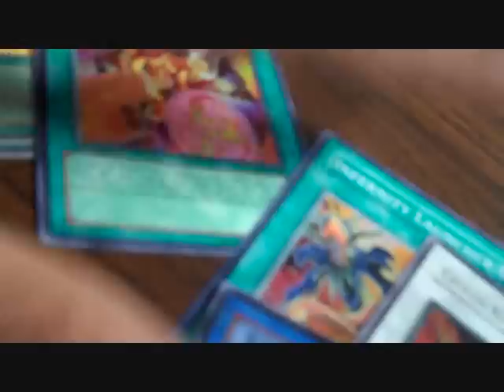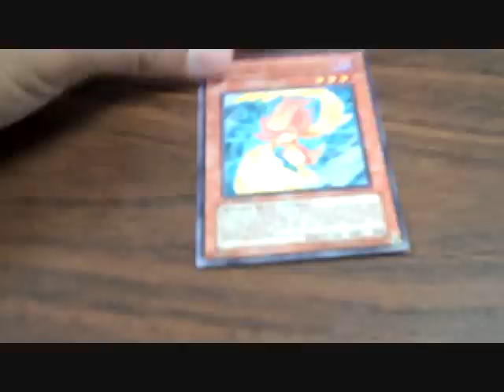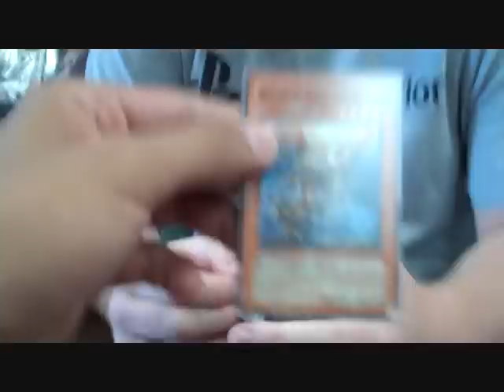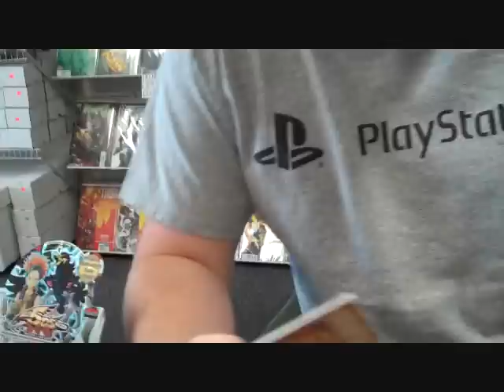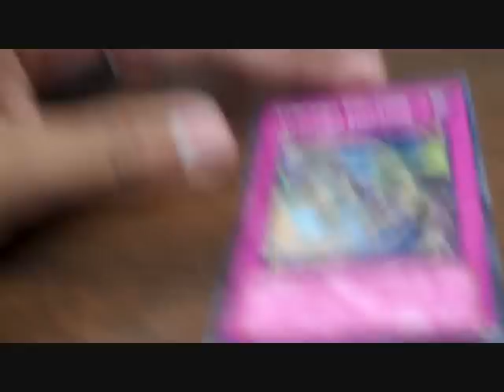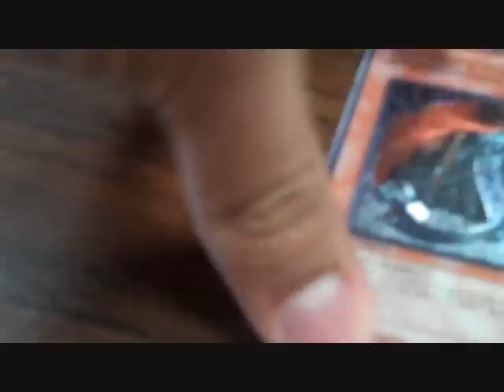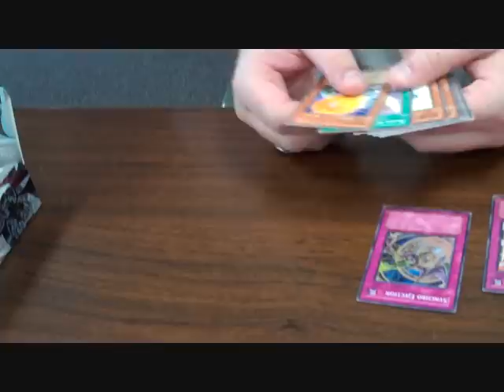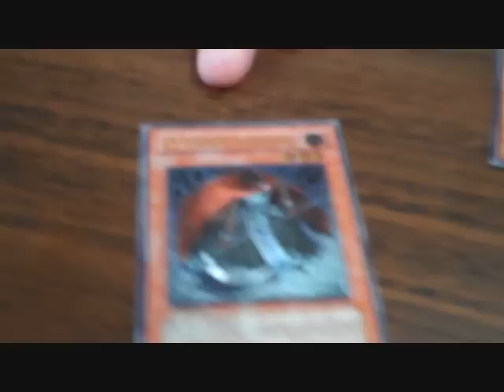The Shining Darkness - 1st box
Well 5 days before my birthday, how bout a box of Shining Darkness. Enjoy, the very awesome box I got. Also, ignore the bad camera angles, my friend Sam has a camera deficiency with makes him use bad angles. Maybe if he stopped TEXTING during videos, he wouldn't have this deficiency.

Anyway Sub to Team Insanity, which is our new team name, if you want to know why it has changed check my channel, and sub while your there.